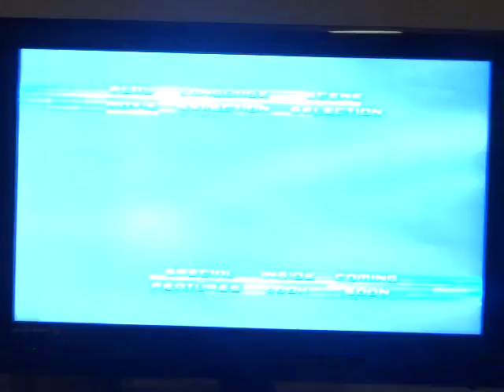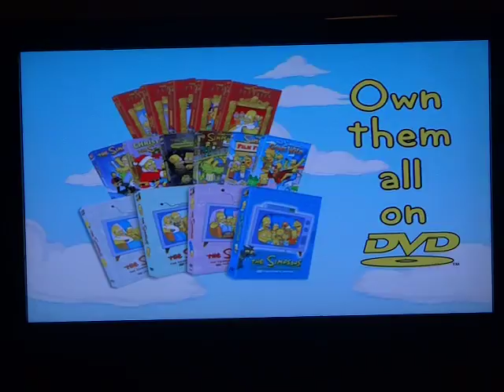Opening to Fantastic Four (film 2005)(DVD UK)